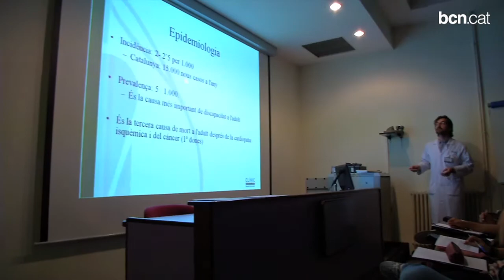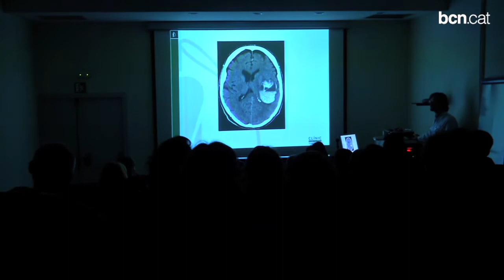Objectiu: Despertar vocacions científiques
Divuit centres de recerca de la ciutat i els seus investigadors apropen la ciència als estudiants barcelonins durant la Setmana del Cervell. Més informació